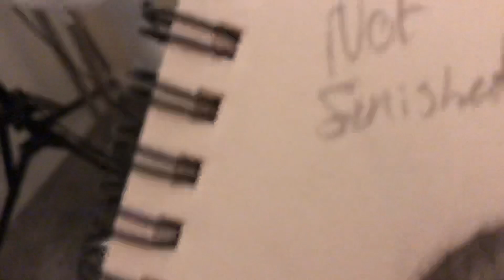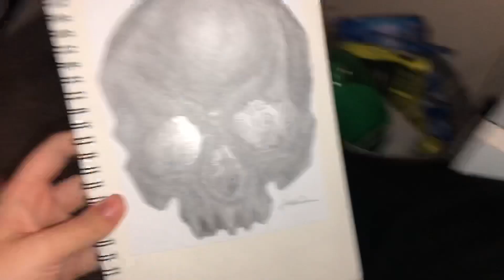Sketchbook tour! Drawing with tics